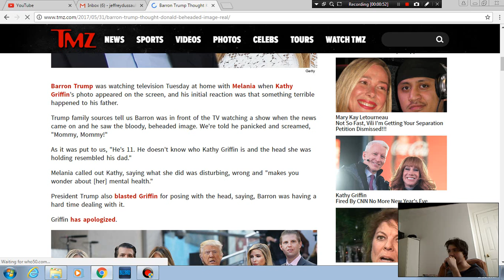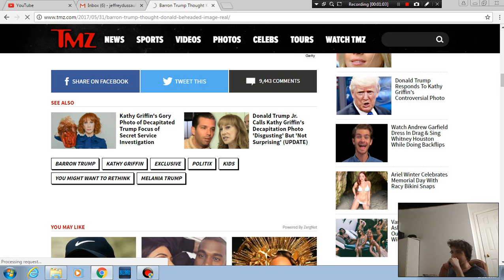BARRON TRUMP THOUGHT BEHEADED IMAGE WAS HIS DAD